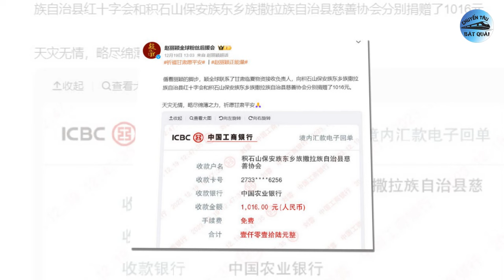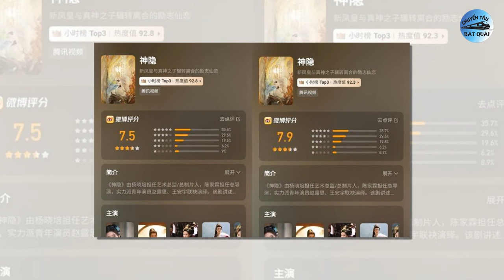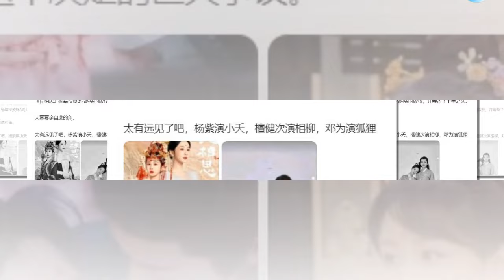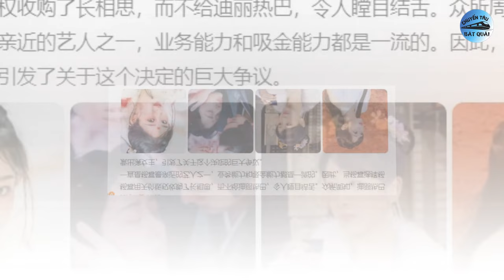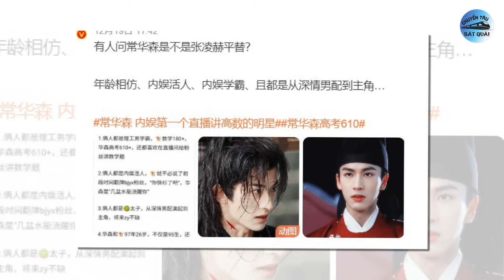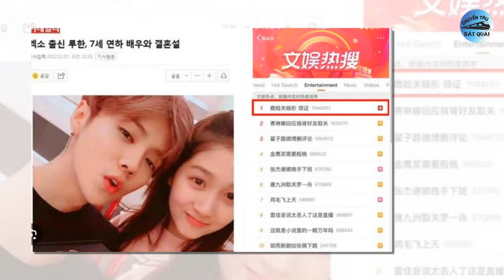Dương Mịch để suất cho Dương Tử và Kiện Thứ, Lệ Dĩnh ở ẩn được khen ngợi, Bạn trai Bạch Lộc nguy cơ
1. Triệu Lệ Dĩnh lại có hành động gây sốt, ở ẩn nhưng vẫn được netizen ca tụng không ngớt.
Triệu Lệ Dĩnh được xem là tiểu Hoa 85 hoạt động năng nổ nhất thời gian gần đây. Sau thành công của phim truyền hình chính kịch Hạnh Phúc Đến Vạn Gia, cô tiếp tục tham gia đóng chính trong tác phẩm Dữ Phượng Hành cùng Lâm Canh Tân và hứa hẹn sẽ trở lại trong thời gian sớm nhất.
2. Triệu Lộ Tư - Vương An Vũ nhận tin vui trong sự nghiệp, còn ai dám chê 'flop'.
Mùa hè năm 2023, Triệu Lộ Tư gây dấu ấn trong lòng người hâm mộ nhờ bộ phim ngôn tình Vụng Trộm Không Thể Giấu. Cuối năm, 'thánh nữ xuyên không' tiếp tục tái xuất cùng Vương An Vũ trong phim cổ trang tiên hiệp Thần Ẩn.
3. Dương Mịch chi tiền tỉ mua bản quyền Trường Tương Tư, để dành suất diễn cho Dương Tử - Đặng Vi.
Bộ phim Trường Tương Tư với sự tham gia diễn xuất của Dương Tử, Trương Vãn Ý, Đặng Vi, Đàn Kiện Thứ vào cuối tháng 7/2023 đã gây ra một cơn sốt trên toàn mạng với nhiệt lượng cực cao và thành tích gặt hái được cũng vô cùng đáng nể. Thành công của phim không chỉ mang lại bộn tiền cho các nhà đầu tư, nhà sản xuất mà bản thân các diễn viên đặc biệt là Dương Tử, Đặng Vi và Đàn Kiện Thứ được hưởng vô số lợi ích.
4. Trương Lăng Hách lung lay địa vị vì sự xuất hiện của sao nam 'học bá' này.
Giữa cơn sốt của Nhất Niệm Quan Sơn (do Lưu Thi Thi - Lưu Vũ Ninh đóng chính), nam phụ Thường Hoa Sâm, đảm nhận vai Lý Đồng Quang theo đó cũng lọt vào mắt xanh của nhiều cư dân mạng nhờ nhan sắc điển trai, ưa nhìn, diễn xuất tuy chưa hẳn quá tốt nhưng cũng không tới khó ngấm. Nhiều khán giả tin rằng chỉ cần cho anh thêm thời gian rèn luyện, có lẽ anh sẽ trở thành ngôi sao sáng trong làng phim Hoa ngữ.
5. 'Bạo đỏ' hot search: Lộc Hàm và Quan Hiểu Đồng đã đăng ký kết hôn?
Theo đó, blogger Lưu Đại Chuỳ đã tung tin ám chỉ Lộc Hàm và Quan Hiểu Đồng đã ở bên nhau vào sinh nhật của Quan Hiểu Đồng, cả hai cũng lấy giấy chứng nhận vào hôm đó. Ngay sau thông tin này, cư dân mạng lập tức xôn xao. Thậm chí từ khóa về chuyện cặp đôi bí mật đăng ký kết hôn đã "bạo đỏ" bảng hot search giải trí, chứng tỏ sức ảnh hưởng của cả hai trong giới giải trí showbiz xứ Trung.